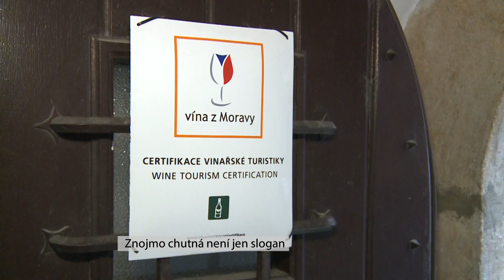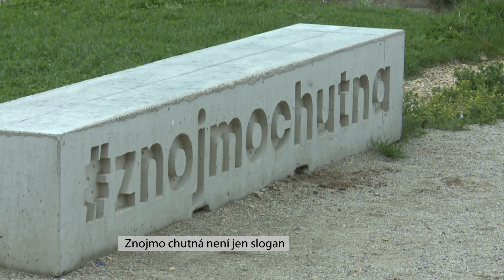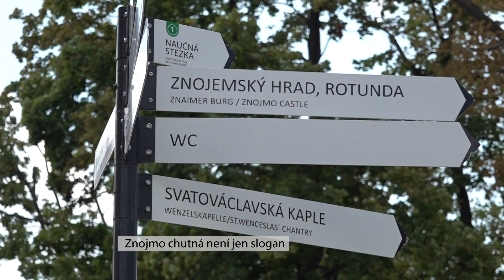znojmochutna není jen slogan - reportáž TV Brno 1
Přesvědčte se sami, že znojmochutna není jen slogan! Více informací v reportáži TV Brno 1.

TV Brno 1 je novou brněnskou televizí, která divákům denně přináší aktuální zprávy z Brna i Jižní Moravy. Soustředí se zejména na místní politiku, kulturu, sport, dopravu a spolkový život.